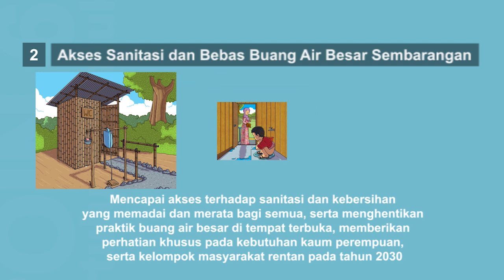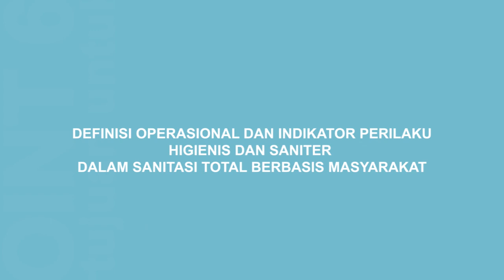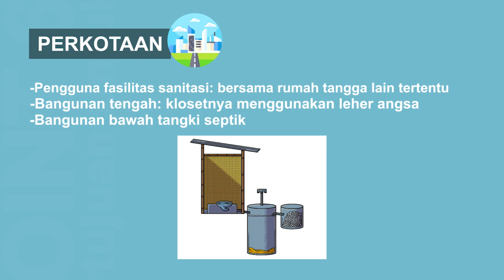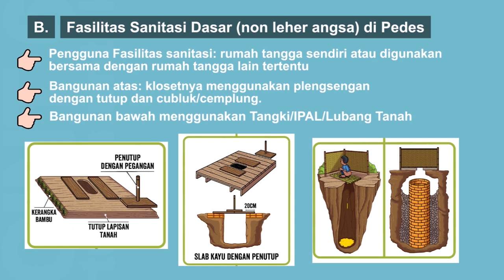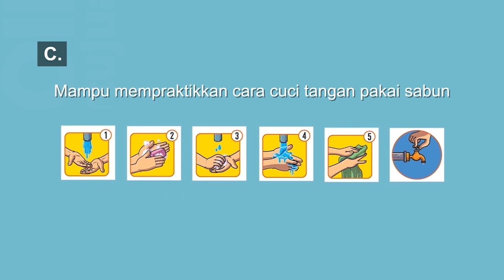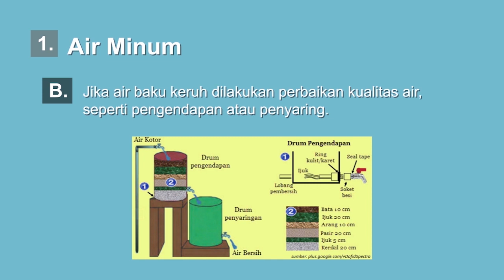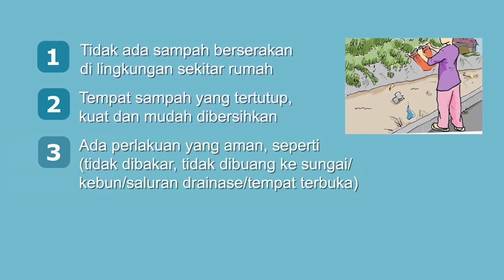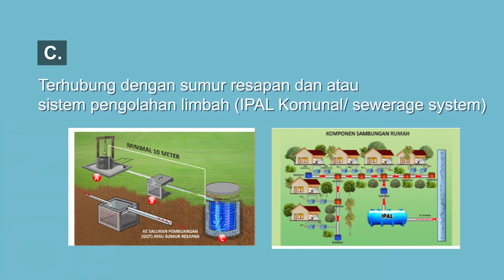Definisi Indikator 5 Pilar STBM